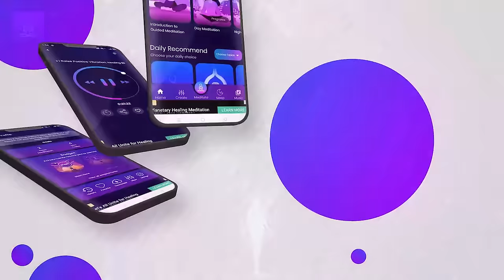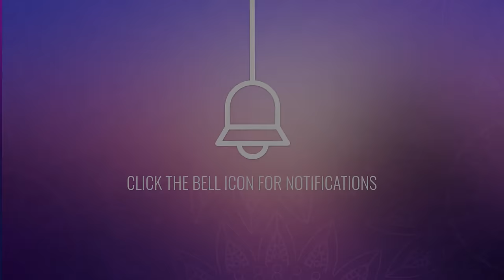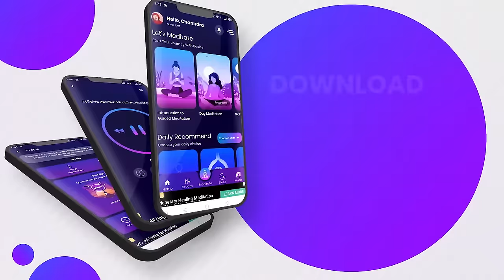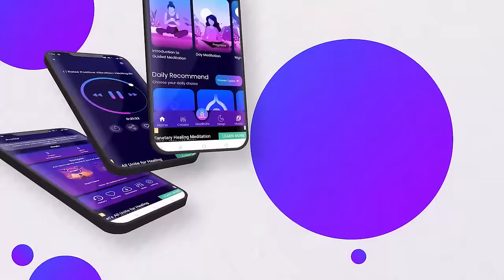Cleanse Evil Energy: Cleanse Negative Energy from Home and Body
Welcome to a transformative journey of energy purification, where our *Cleanse Evil Energy* ritual combines ancient wisdom with modern frequency technology to rid your home and body of negativity and unwanted energy. 🏡✨

Our powerful blend of intention, sound, and frequency work in harmony to cleanse and purify your living space and inner being. Whether you've been experiencing disturbances in your home, feeling weighed down by negativity, or simply seeking to elevate your spiritual well-being, this ritual is your pathway to renewal and protection. 🙏🌟

*Benefits:*

✨ *Cleanse Evil Energy* dissolves malevolent energy, leaving your home and body purified and refreshed. 🌅🔮
✨ *Cleanse Negative Energy from Home and Body* removes the lingering effects of negativity, creating a harmonious and peaceful environment. 🏡🌌
✨ *Destroy Evil Energy* banishes harmful energies that may be affecting your well-being, restoring your sense of balance and tranquility. 🛡️💫
✨ *Remove Negative Energy* liberates you from the burdens of negativity, allowing you to embrace positivity and clarity. 🌈🌟
✨ *Clear Negative Energy* sweeps away stagnant and detrimental energies, creating space for healing and renewal. 🍃🌞
✨ *Destroy Negative Energy Frequency* employs specialized frequencies to disintegrate negativity at its core, promoting profound energetic healing. 🔊🌀
✨ *Protection Frequency Music* surrounds you with a shield of positive energy, safeguarding your home and body from future negativity. 🛡️🎶
✨ *Evil Eye Protection* wards off the malevolent gaze, ensuring that you are protected from negative influences. 👁️✋
✨ *Remove Blockages and Negative Energy* eliminates energy blockages, allowing your life force to flow freely and abundantly. 🌊🌠

Find your quiet corner, be it sitting or lying down.
Let the binaural beats for muscle relaxation be your guide.
Meditate, work, or drift into a peaceful sleep with this track.
For an enhanced experience, use headphones. 🎧🌍
Embrace the journey; there's no wrong way to enjoy.

📣 Delve into the science: This session blends a 20Hz beat frequency with a 304Hz base frequency, the renowned Rife Frequency.

👍 Engage with Us! Share your journey in the comments. 🌟🔥